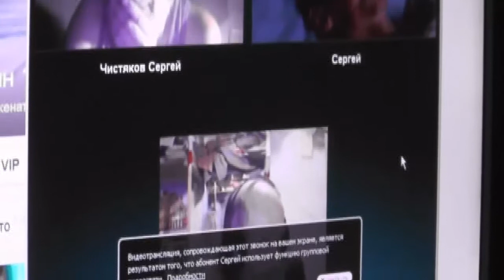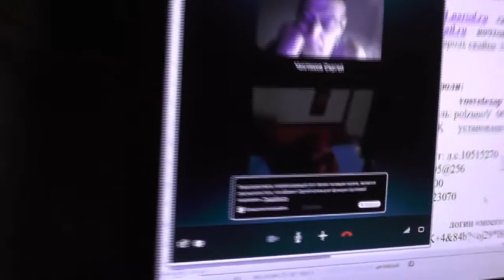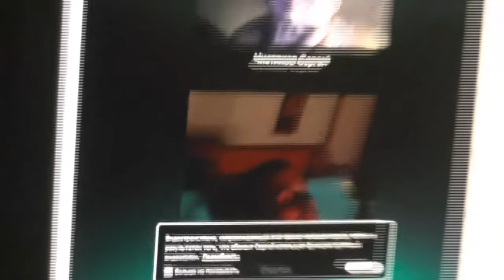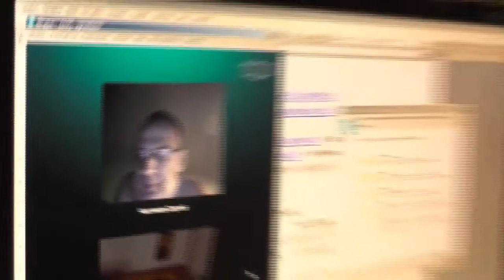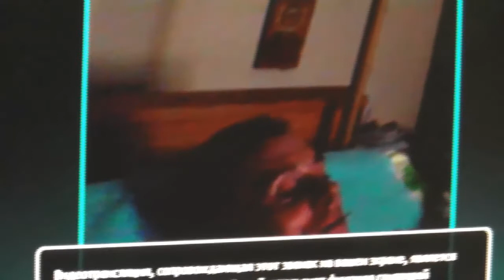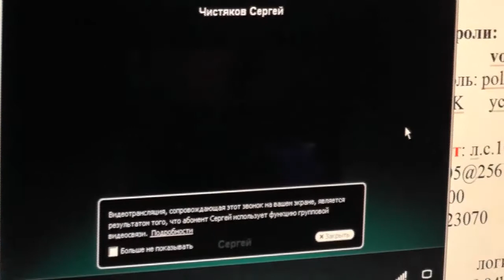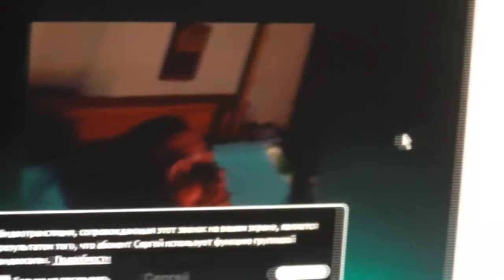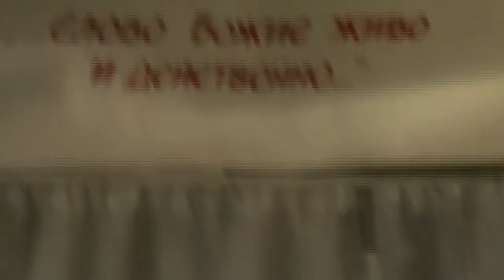Люблю "Мой мир". 29.03.2014. Бороду не скоблить!